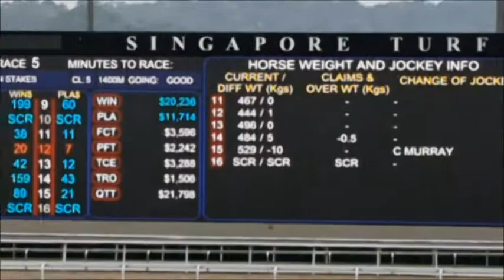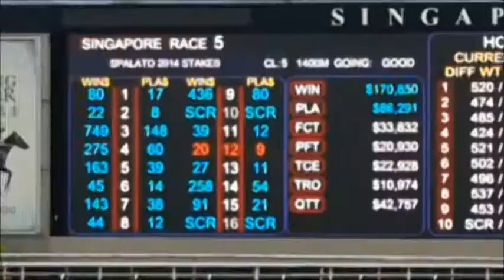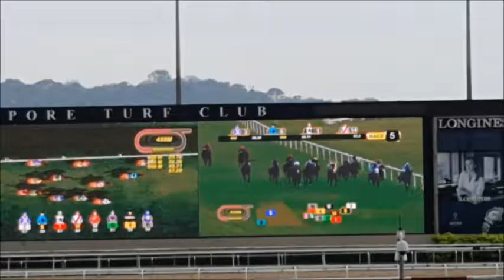ดูการแข่งม้าที่สิงคโปร์ รอบที่ 5 ของวันที่ July 21st, 2019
Singapore horse racing ||  Race 5 of 10 -  July  21st, 2019